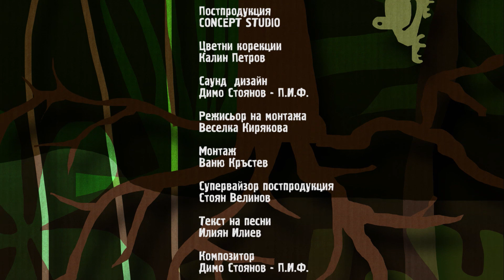БЛАГУНИТЕ - "Среднощна буря" - 3 част